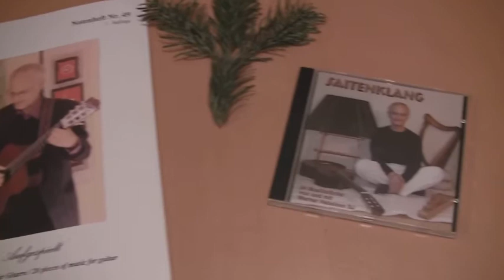new year 2012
a piece of guitar music, composed and played by werner hebeisen